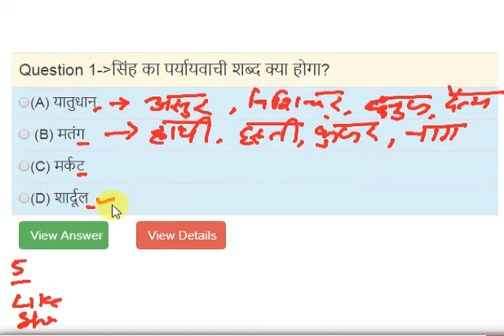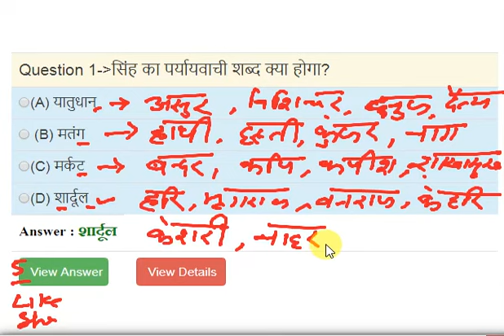सिंह का पर्यायवाची शब्द क्या होगा? (Lion of synonym)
Hindi Question For All Competitive Exams.

More Question
इच्छा शब्द के लिए समुचित पर्यायवाची शब्द है ? (desire of synonym)

pankh ka paryaayavaachee shabd kya hoga?

Bail ka paryaayavaachee shabd kya hoga?